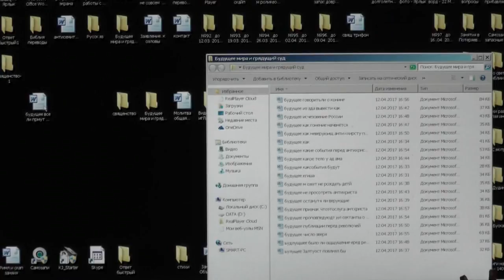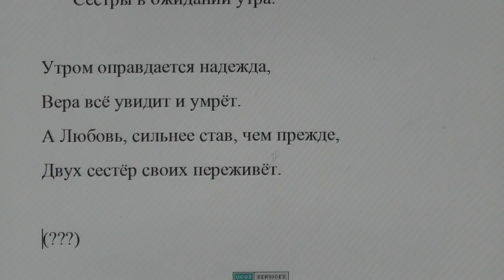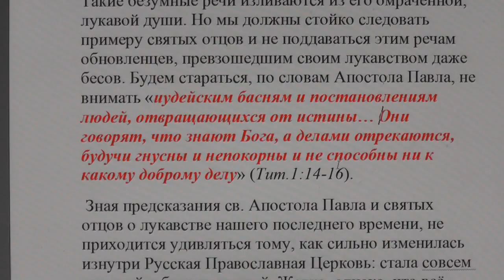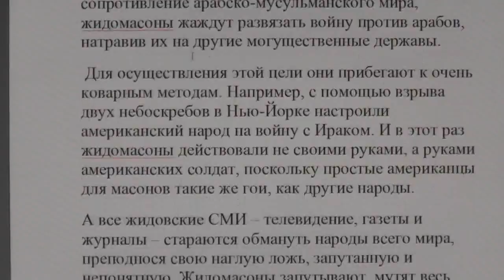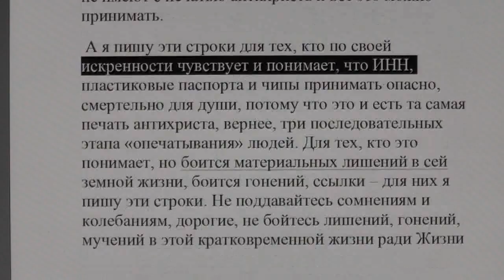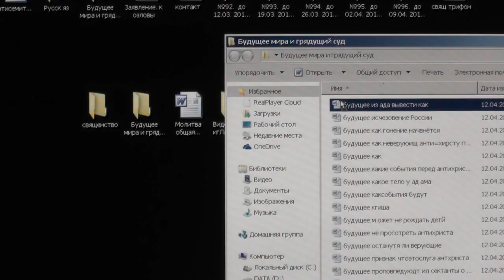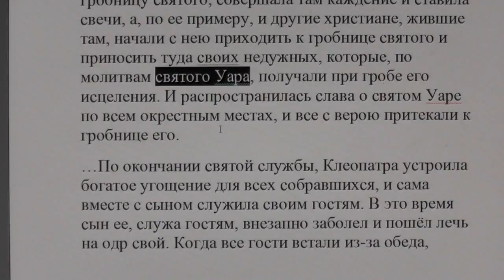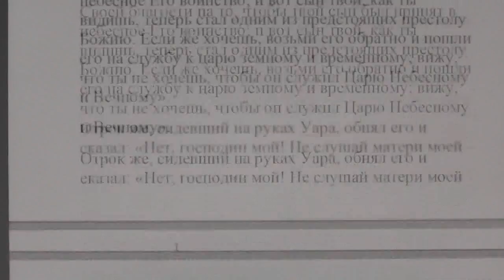№3. Будущее мира и грядущий Суд. Вопросы и ответы.